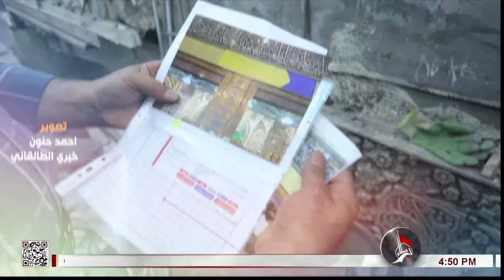ويستمر الانجاز - اعادة تأهيل اروقة الحرم الحسيني - رواق القبلة - المرحلة الثانية